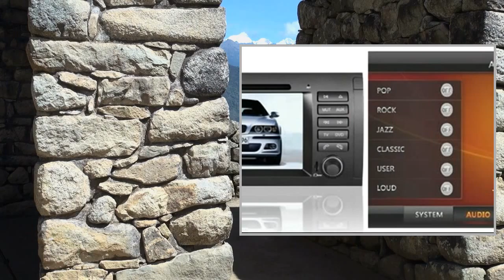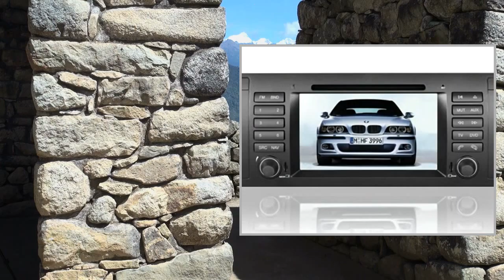7 Inch Car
Pгоduсt Dеsсгіptіоn
7 Inch Car
Picture in picture:NOContrast/Brightness adjustment:YesAudio Specification:Out Power amp:4X45W maximumSignal-to-Noise:›55dBDistortion:0.001GPS:Operating system:Microsoft Windows CE 6.0Main Frequency:SiRF Altas IV (ARM11, 533MHz)Chip:SiRF Altas IVStore Space:64MNavigation Software Storage:support SD/MMC/SDHC (Max for SDHC 4GB~32GB)Support Map:IGO, Route66, Sygic, Garmin, PolnavSupport Audio Type:WMA9, MP3, WAVCard Supported:Mini SD/TF cardGPS Resolution Output :800*480System:Enclosure Type&Security:2 DinLanguage:GPS Voice Guidance Language:Support map languageRadio:AM Frequency Range:522-1620 (Europe), 530-1710 (America),522-1621 (Russia),FM Tuning Range:87.5-108 (Europe), 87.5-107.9 (America),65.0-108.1 (Russia)RDS:YesDVD Buffer time:CD/MP3 10s/16sSignal-To-Noise Ratio:60dbAnalog TV:YesMedia player information :Image formats supported:JPGBluetooth:Version:V2.1Functions "Accept" Key:Hang up call, redail, reject, accept callBuilt-in microphone:YesVideo Input:1chVideo Output:2chAudio Input:2chAudio Input:4.1 channelUSB/SD Card Port:USB/SD (MAX 32GB or Subwoofer Output:YesIphone/Ipod Control:Yes (Connection Cable for Ipod Included)Additional Features:Built-in Speaker:YesCDC(CD Charger):NoMotorized slide-down Face:YesAnti-Shock:Electronic & MechanicalSteering wheel control:YesGeneral:Operation temperature:-10℃-50℃Storage temperature:-20℃~75℃Rear Reviewing FunctionCanbus Function: Yes

Suits for BMW M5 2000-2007,7 inch 16:9 800*480 Digital TFT
Main Interface Language:English,French,Russian,Italian,Spanish,German,Turkey,Greece,Hungaty
Media type:DIVX/DVD/DVD-RS/DVD+RS/DVD-RW/VCD/CD-R/CD-RW/MP3/MP5/WMA/AVI
Video formats supported